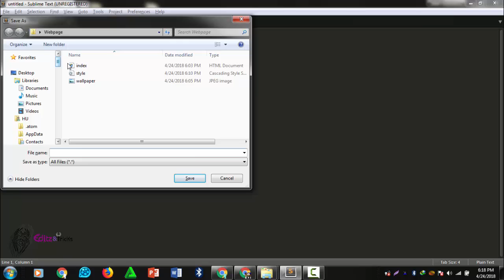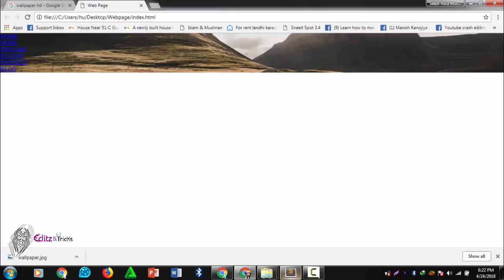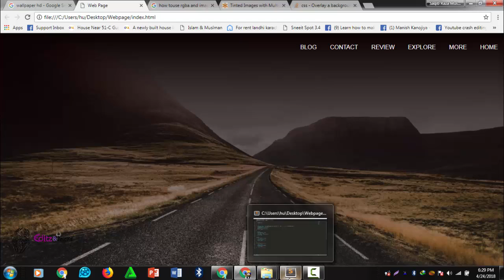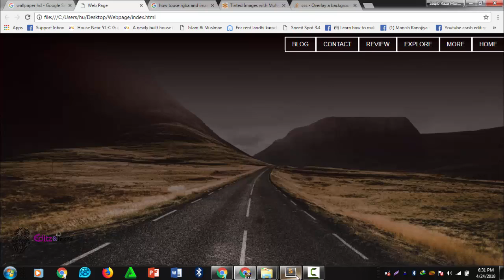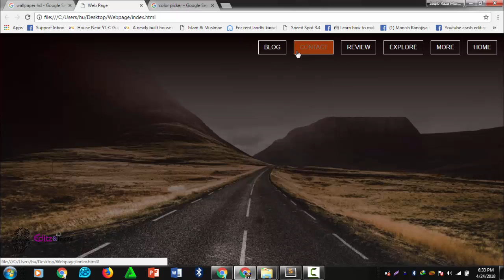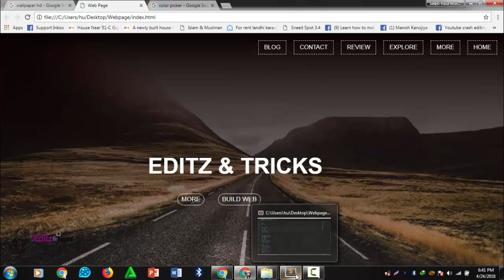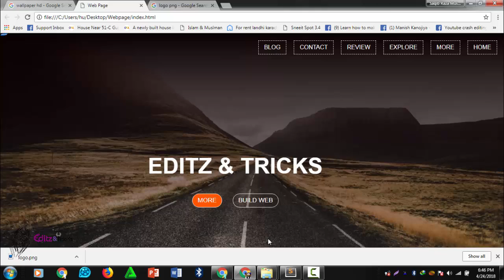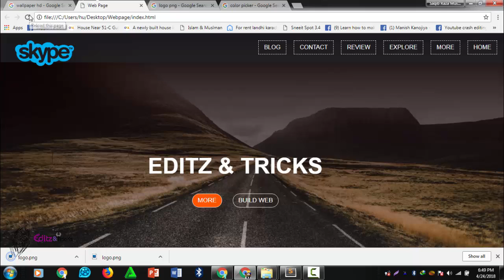CSS and HTML Tutorial- Making a Homepage (2018)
In this tutorial I will teach you, how to make simple homepage in html5 and css and also you can watch ho to make hover on any object in html and css.